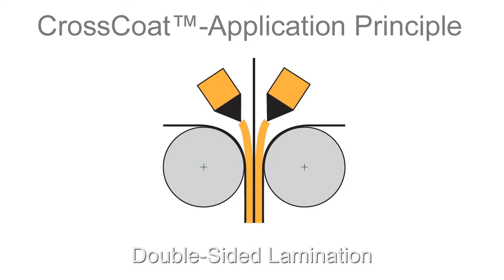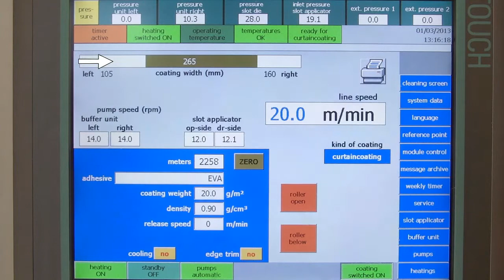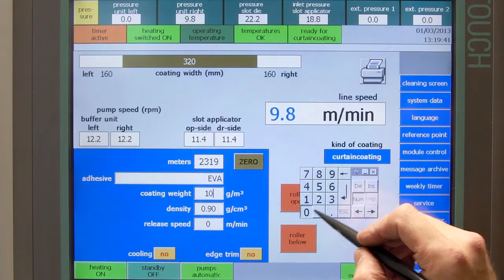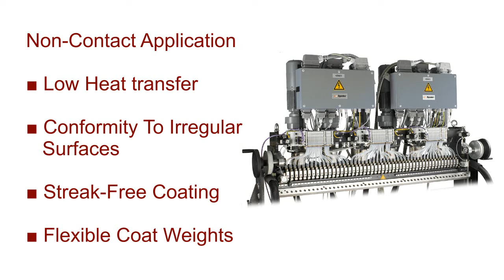CrossCoat Non-Contact Metered Slot Die_Extended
ITW Dynatec's CrossCoat™ is a non-contact, metered slot applicator that produces a precise flow of adhesive for coating applications that require streak-free results. A continuous film is formed from the applicator to the substrate. The surface attraction of the adhesive enables it to be stretched as it is applied to the substrate, producing highly accurate and repeatable results. Cross-web accuracies to ±3% can be achieved with a minimum application coat weight of 1gsm at web speeds of 1,000 m/minute or more.